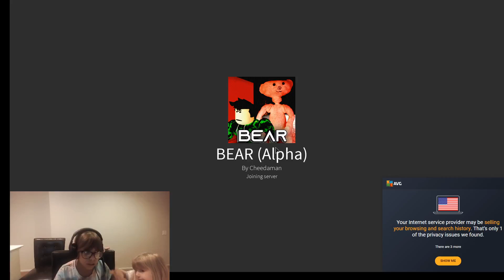ROBLOX BEAR CHALLENGE ONE MORE TIME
WELCOME TO OUR LITTLE YEETZ CHANNEL,
WE ARE JUST 2 LITTLE GIRLS , DESKTOP, WEBCAM AND 2 HEADPHONES.
WE ARE NOT PROFESSIONAL, JUST STARTERS, SO EXCUSE US FOR WEIRD BACKROUND VOICES , PEOPLE PASSING BY,, JUST IGNORE THEM.